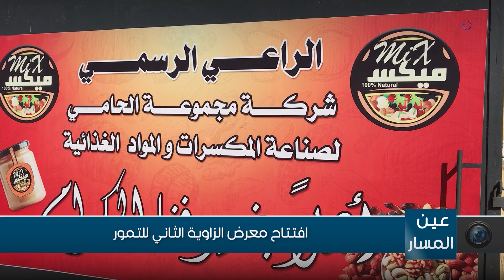افتتاح معرض الزاوية الثاني للتمور